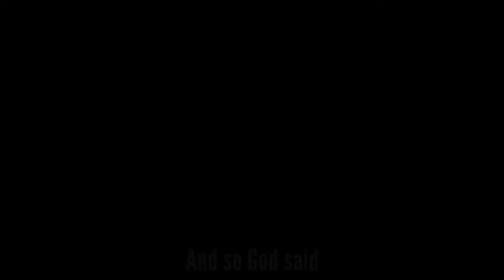This Fight Determines the Rest of your Life| 12th Round Series | LaJun M Cole Sr | Contagious Church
LaJun M Cole, Sr ministers a message from the entitled sermon series "The 12th Round" ministered at Contagious Church Tampa. This message was developed from prophetic notes taken while watching the movie Creed II.

To learn more about LaJun and Valora please feel free to go